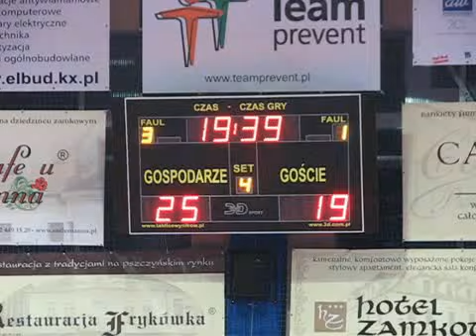2009-12-19 PLKS Pszczyna - Remagum Mysłowice 3:1